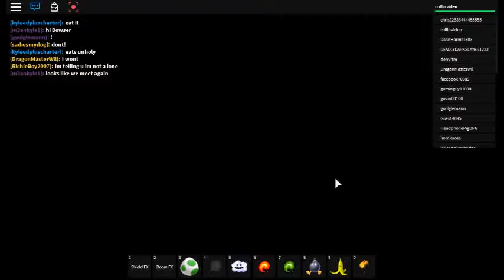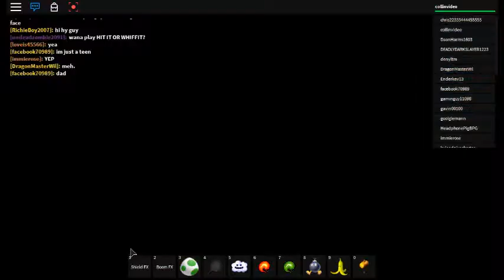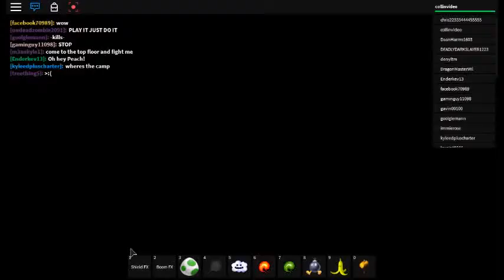the roblox show 1x03a the mario dance